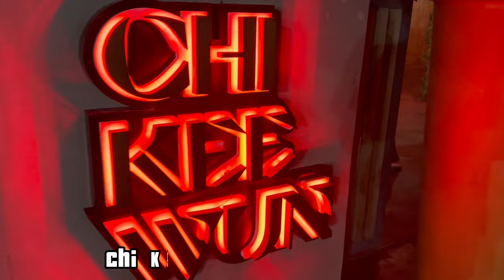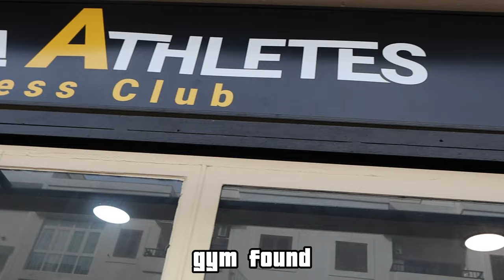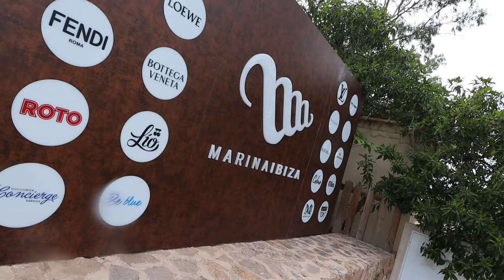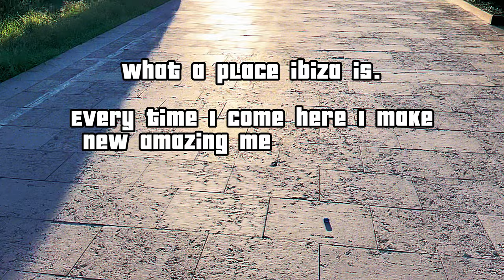Ibiza 23’ Vlog 2.0 | Ocean Beach, Hyrox Training & Unlimited Sangria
I couldn’t resist a second trip to the great White Isle this summer, but this time a little more chilled out. We hit up a few good food spots, Ocean Beach & also get some Hyrox training in along the way.

00:00 Start
01:10 Meal @ Chi Kee Wun
05:53 Hyrox Workout @ Hybiza
09:56 Lunch @ Passion Cafe
11:51 Drinks @ Calma Marina
14:04 Food @ Sunset Ashram
16:20 Upper Body Workout
18:02 Ocean beach
21:30 The Morning After The Night Before…
23:04 Sunset Strip

Look Good, Feel Great, Live More.